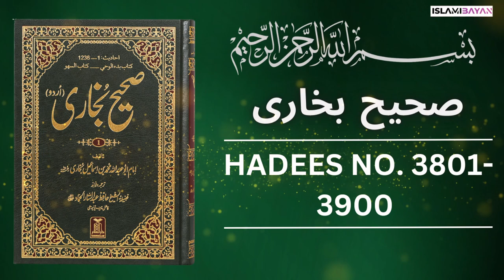Sahih Bukhari Hadees No 3800 To 3900 | Hadees in Urdu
Sahih Bukhari Hadees No 3800 To 3900 | Hadees in Urdu and Hindi | Sahih Bukhari Hadees

Hadees Nabvi
sahih bukhari
bukhari hadees
bukhari shareef
sahih bukhari